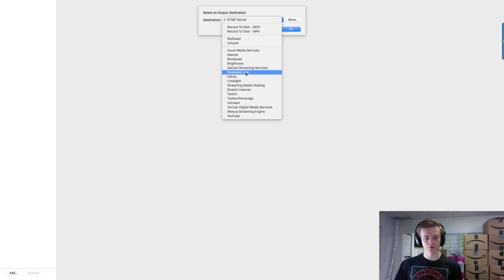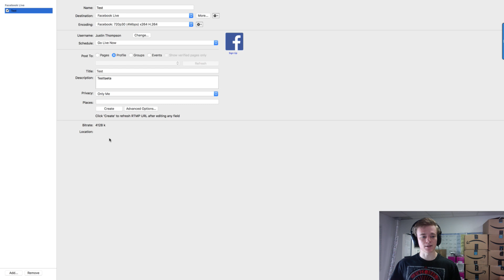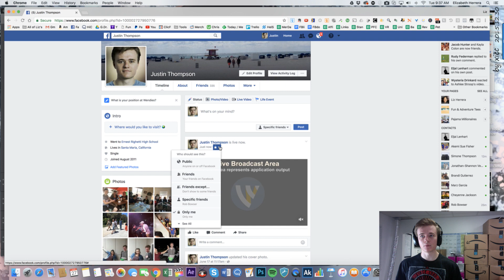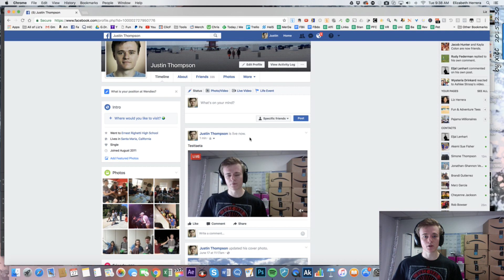How to Stream to Facebook Live With Wirecast -If You Want to Grow Your Social Media Presence GoLive!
What’s Up Guys! Hollywood here with another video about Wirecast for you guys! I’m helping build Liz’s social media presence and Wirecast is our tool of choice.

In this video I share my process for how to stream to facebook live with wirecast
 .  The process for Wirecast Facebook Live may look like a lot at first if you have never used Wirecast , but I take you step by step so there’s no way to get lost.

For those who don’t know how to use Wirecast it is a broadcasting software that allows you stream live to many different platforms, record you screen - camera or both, AND has many other features like text, slide transitions, ability to insert videos/images ect. Lets just say… it does a lot. Now you know how to live stream to facebook .

Unless you’ve been living under a rock then you know social media marketing (like fblive ) has been growing for years and is only getting bigger (if it wasn’t I would be out of a job!). Facebook, Youtube, Instagram, Snapchat,Twitter, ect. are all stages for YOU to gain attention. With this attention you can then market your products and continue to build your following. This is why I made this Wirecast facebook live tutorial .

Facebook live is a relatively recent way for people to gain more attention because it’s new, people love live content, and Facebook prioritizes live video over regular video. Let’s be apart of this trend while it’s still hot. Now you know how to stream to facebook live with wirecast so you can!

Setting up wirecast to stream live to facebook is simple once you know what buttons to press. You go to output settings, click facebook, authenticate, add your description, and hit “create”. That’s my Wirecast Facebook Live Tutorial !

You can even check to see if your stream is set up correctly, by doing the live stream directly to your profile page and only for you which I show in this Wirecast facebook live tutorial .

Remember to hit the arrow button to Go Live ! If you don’t your audience will not see you.

Thanks for making the commitment to learn how to Win on Amazon. Take care and have a great day!

What kind of videos would like me to make? I make this content for my own financial freedom, but also for YOUrs. Let me know what you want in the comments below.

Or just say hi ;)

HOW TO STREAM TO FACEBOOK LIVE VIA WIRECAST AND HOW TO TEST TO MAKE SURE YOUR STREAM IS WORKING

Welcome! If you are new to Liz’s channel I want thank you for finding her and if you’ve been watching her videos already Thank You for making the commitment to accelerate your Amazon Business Success !

Your comments help us create content YOU want to see. We make content to satisfy Your Amazon Business Needs. Let us know what you need in the comments below.

Elizabeth Herrera is an Internet Entrepreneur making over 7 figures a month on Amazon and the CEO of I Build Your Brand, a full-service Amazon Brand agency servicing Amazon Sellers with over a 1,000 SKUs and 7 figures in monthly sales.

Liz is also partnered with OMGmachines.com, is featured in The Mental Game of Poker , and is a prolific keynote speaker for events like Mass Conversions Live , Alec Becker’s Ten Pillars of Wealth , OMG Live, and the Amazon Millionaire Summit .